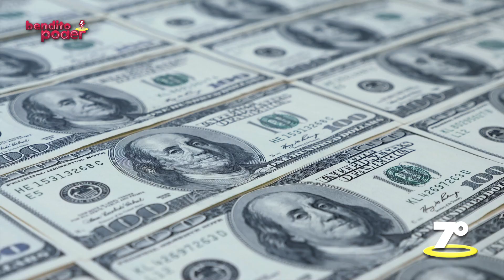Los 10 países MÁS INSEGUROS el TURISMO en América Latina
Según The Economist, 8 de los 10 países más peligrosos, excluyendo las zonas de guerra, se encuentran en América Central y el Caribe. En su mayor parte, los problemas de seguridad de nuestra región están muy localizados y se concentran en áreas donde los turistas rara vez se aventuran. Sin embargo, y según data de International SOS, te presentamos los 10 países más inseguros para el turismo en América Latina.